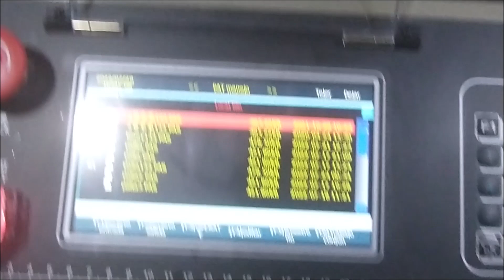Así se fabrica medias de algodón con diseño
diseño bienes raíces medias futsaleras